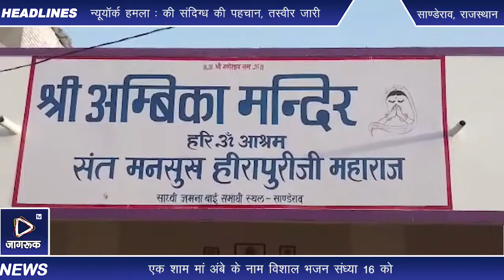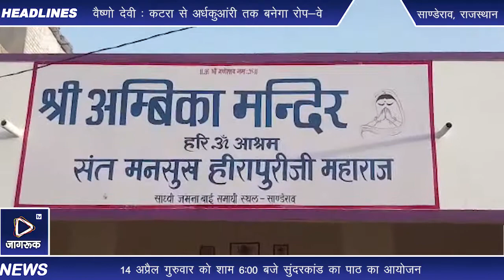साण्डेराव: एक शाम मां अंबे के नाम विशाल भजन संध्या आयोजन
एक शाम मां अंबे के नाम विशाल भजन संध्या 16 को
 साण्डेराव । स्थानीय नगर के  अंबिका मंदिर परिसर में 14 अप्रैल गुरुवार को शाम 6:00 बजे सुंदरकांड का पाठ का आयोजन व  16 अप्रैल शनिवार को संत मनसुख हिरापुरीजी महाराज हरिओम आश्रम रामनगर  के सानिध्य में एक शाम मां अंबे के नाम विशाल भजन संध्या का आयोजन होगा। उक्त जानकारी देते हुए मंदिर के भक्तराज ने बताया कि गांव के अस्पताल रोड़ पर स्थित अम्बिका मंदिर परिसर में हनुमान जयंती के उपलक्ष में एक शाम माॅ अम्बे के नाम एक विशाल भजन संध्या का आयोजन होगा जिसमें मारवाड़-गोड़वाड के सुप्रसिद्ध भजन गायक कलाकार सोहनलाल माली एंड पार्टी चोटिला द्वारा एक से बढ़कर एक भक्ति मय भजनों की प्रस्तुतियां दी जाऐगी साथ ही नामचीन नृत्य  कलाकार शंकर सिंह एवं उनके सहयोगियों द्वारा नृत्य की शानदार प्रस्तुति दी जाएगी। भजन संध्या में क्षेत्र के संत कन्हैया लाल एण्ड पार्टी कोसेलाव भी मेहमान कलाकार के रूप में अपनी प्रस्तुति देंगे। आयोजन को लेकर अम्बिका मंदिर हरी ओम आश्रम के भक्त तैयारियों में जुटे हुए हैं।नटवर मेवाड़ा साण्डेराव